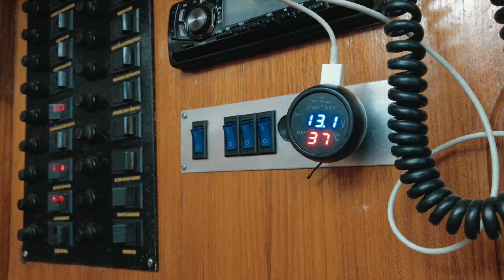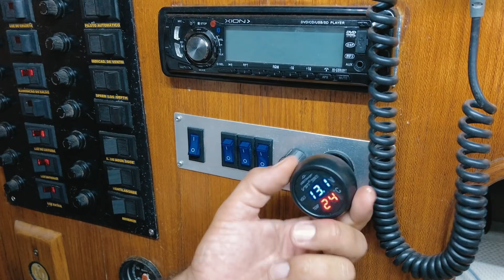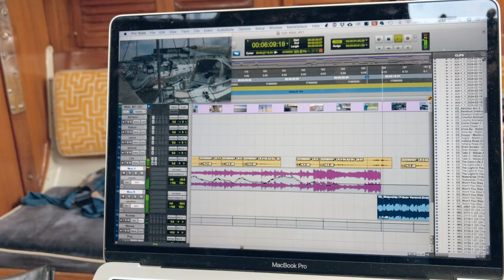TRANSFORMANDO UM VELEIRO EM UM LAR | SAL #53 | Preparando o balanço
Comprar um barco, por mais conservado que esteja, é sempre trabalhoso. Muita coisa precisa ser feita para adaptar ele as suas necessidades. Nós vamos morar no Balanço, então precisamos de energia, um bom lugar para levar o bote e outras coisas mais.

Tem sido fantástica a recepção que estamos recebendo aqui no Rio Grande do Sul!!! Porto Alegre é um lugar fantástico.

Criado e apresentado por Adriano Plotzki
Produção executiva: Aline Sena
Direção de fotografia: Adriano Plotzki